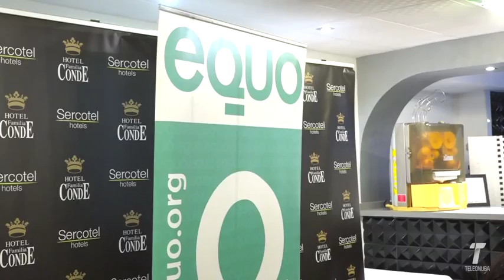Vertido Cepsa Parlamento Andaluz